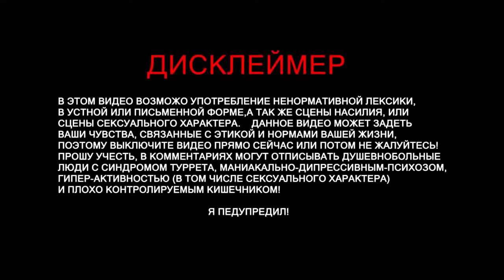ARK: Scorched Earth - Приключения начинаются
Васап друзья! те кто еще не знает куда он попал - мы тут просто играем в разные игры! В общем проходим дальше сюжет.

Оказавшись голыми, обезвоженными и голодными в огромной пустыне, даже самые закаленные выжившие должны немедленно начать поиски еды, воды, ресурсов для создания предметов и строительства укрытий, чтобы выжить. Используйте отточенные на Острове навыки, чтобы убивать, приручать, разводить и кататься верхом на новых фантастических созданиях, которые эволюционировали для выживания в крайне суровых условиях Пустыни, в том числе и на… Драконах! Перемещайтесь с Острова в Пустыню и обратно, чтобы объединиться с сотнями других путешественников между мирами, или играйте локально!

Исследуйте новый мир. Дополнение Выжженная земля уносит игроков ARK в совершенно новые земли, состоящие из шести уникальных пустынных биомов: дюн, высокогорных пустынь, гор, каньонов, пустошей и оазисов с собственной эстетикой и экосистемой. Среди запутанных систем древних пещер и усеянных руинами и гейзерами территорий перед выжившими открываются совершенно новые горизонты для освоения и изучения.

Приручайте новых существ. Биомы карты Выжженная земля полны новых и опасных существ, и бесстрашные выжившие поймут, что многих из них можно приручить. Возглавьте караван из похожих на верблюдов Мореллатопсов, или обрушьте огненный дождь на своих врагов верхом на стихийной Виверне. Но будьте бдительны и передвигайтесь осторожно, иначе вы можете привлечь внимание Червя смерти!

Создавайте более 50 новых предметов. Используя добытые ресурсы, выжившие смогут создавать новое снаряжение и различные постройки, чтобы пережить жару, а также новые инструменты для выживания в пустынной среде. Игроки могут использовать кнуты, бумеранги, огнеметы, бензопилы и многое другое для самозащиты, а такие вещи как тенты, колодцы, ветряки и нефтедобывающие вышки, чтобы обеспечить ресурсами свою базу. Творческий подход к использованию этих инструментов поможет открыть совершенно новые стратегии выживания, самообороны или эпической войны племен.

Преодолевайте новые испытания. Приготовьтесь к опасным грозам, ослепляющим песчаным бурям, сбивающим с толку тепловым ударам и используйте энергию загадочных обелисков для того, чтобы столкнуться лицом к лицу с самым опасным на сегодняшний день боссом в ARK - свирепой Мантикорой! Охраняет ли она какое-то мощное оружие, драгоценные реликвии или даже сами тайны ARK? Только те, у кого хватит мужества противостоять этому страшному зверю, узнают правду.